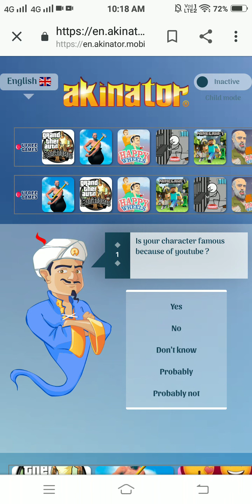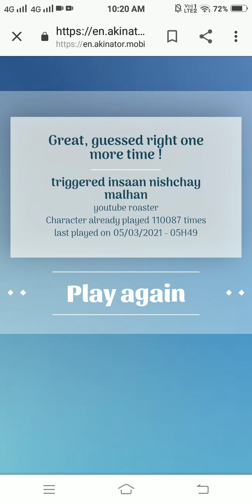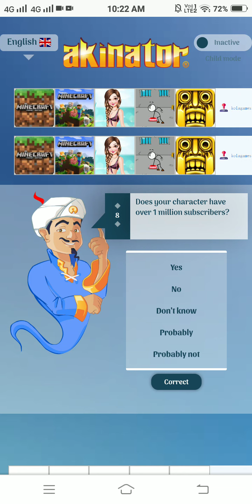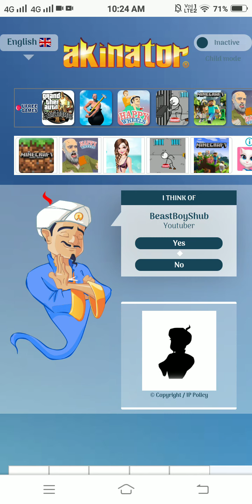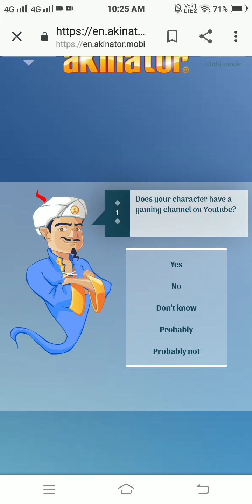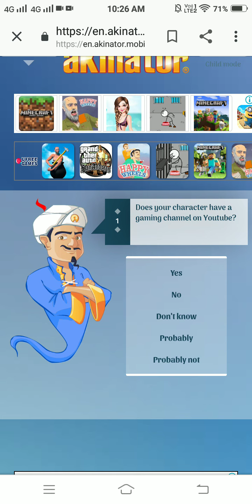teggered insaan ne akinater ko de maat sorry😅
insta id ajaysha211or

hlo to every one plzz spoet kro